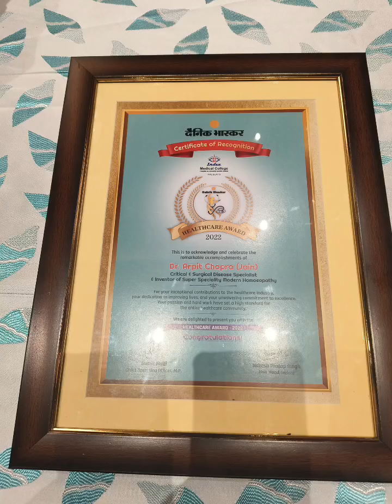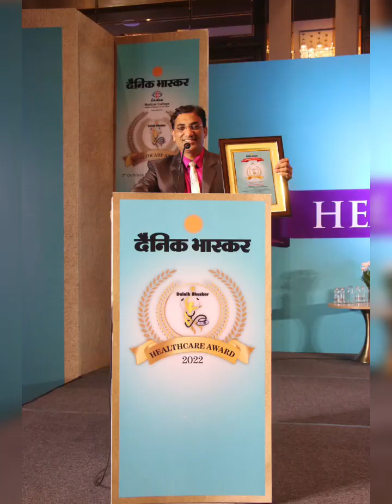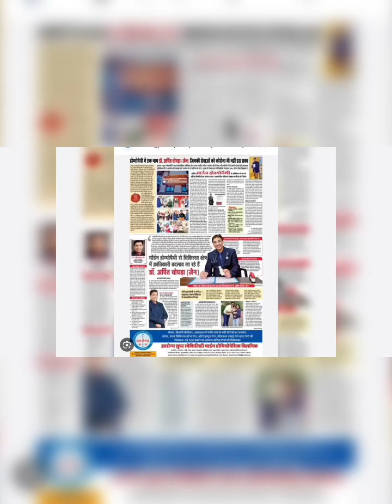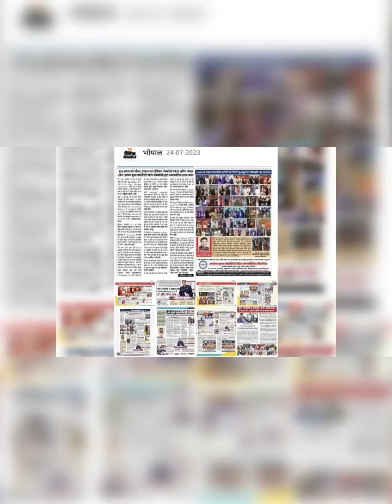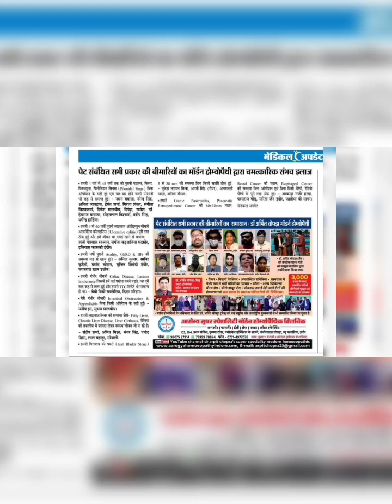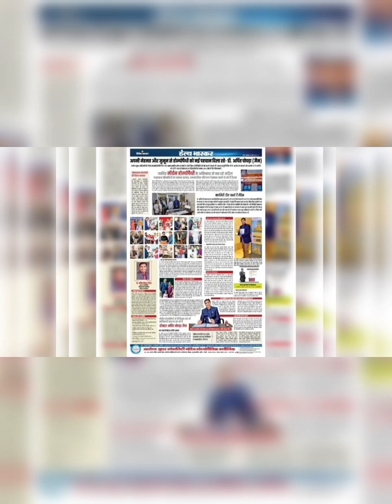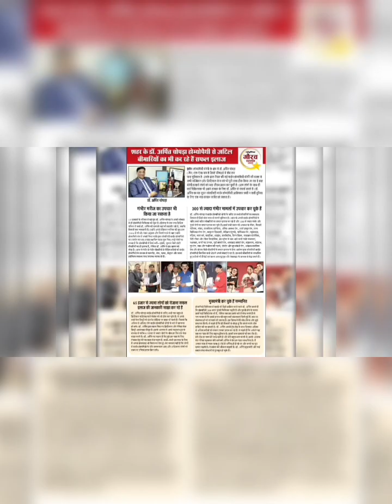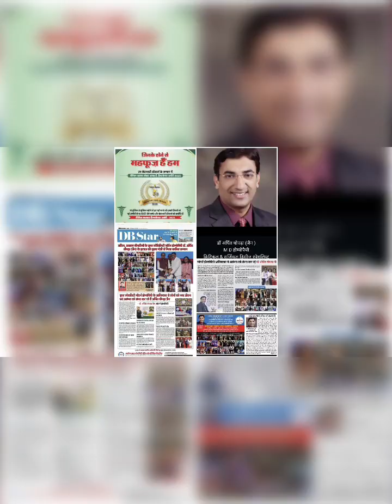🏅🏆 HEALTH CARE AWARD 22-23 सम्मान DAINIK BHASKAR द्वारा डॉ अर्पित चोपड़ा जैन Modern Homeopathy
🏅🏆 HEALTH CARE AWARD 22-23 सम्मान DAINIK BHASKAR द्वारा डॉ अर्पित चोपड़ा जैन Aarogya Super Speciality Modern Homeopathic clinic. ,Also watch AWARD CHIKITSAK SAMNAN सम्मान by SHRI TULSI SILAWAT JI & PUSHYAMITRA BHARGAVA JI द्वारा डॉ. अर्पित चोपड़ा जैन Aarogya SuperSpeciality Modern Homeopathy Indore , Proud To Be An Indian 🇮🇳🇮🇳🇮🇳Thanks to all well wishers 🙏🙏🇮🇳🇮🇳🇮🇳🇮🇳🇮🇳🙏🙏 🏅🏆 NATIONAL AWARD & SUMMIT , INTERVIEW OF DR ARPIT CHOPRA JAIN AT NEW DELHI. ALS GVO WATCH CAPTAIN OF INDUSTRY सम्मान by मध्यप्रदेश मुख्यमंत्री श्री शिवराज सिंह चौहान द्वारा डॉ. अर्पित चोपड़ा जैन Homeopathy Indore , Proud To Be An Indian 🇮🇳🇮🇳🇮🇳Thanks to all well wishers 🙏🙏🇮🇳🇮🇳🇮🇳🇮🇳🇮🇳🙏🙏 🏆AWARD कर्मवीर सम्मान KARMA VEER to "Dr Arpit Chopra Jain " for Invention of Super Speciality Modern Homoeopathy मॉडर्न आधुनिक होम्योपैथी आविष्कार दैनिक भास्कर का प्रतिष्ठित कर्मवीर सम्मान गृह मंत्री नरोत्तम मिश्रा द्वारा डॉ. अर्पित चोपड़ा जैन आरोग्य सुपर स्पेशलिटी मॉडर्न होम्योपैथी इंदौर को सम्मानित किया गया 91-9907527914